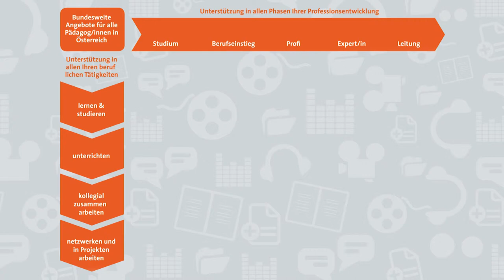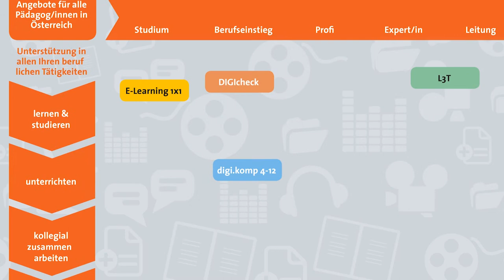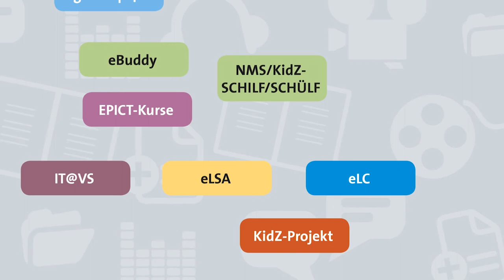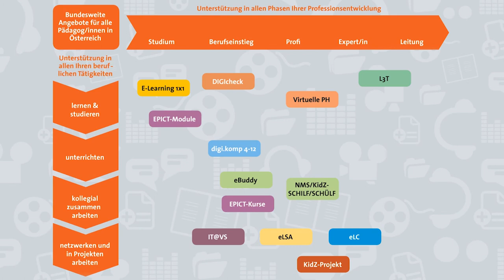E-Learning Angebote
Eine Übersicht über E-Learning Angebote